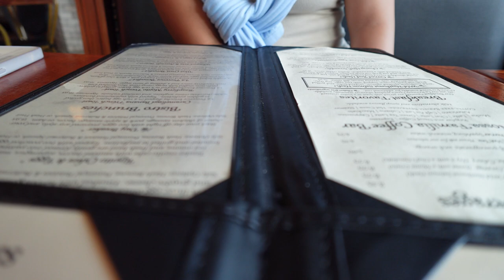Date List #2 - La Provence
Her favorite meal is brunch so I took her to La Provence. Food was 6/10 would come back after a few months to a year. But their croissants and jam were really good though.